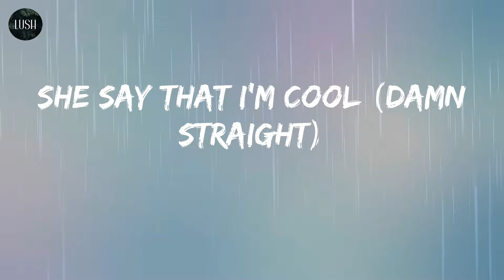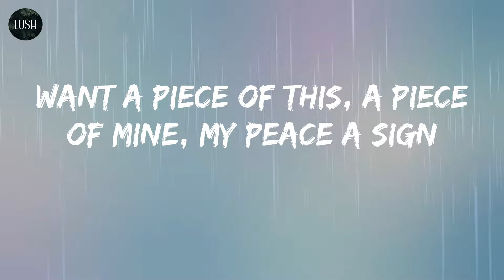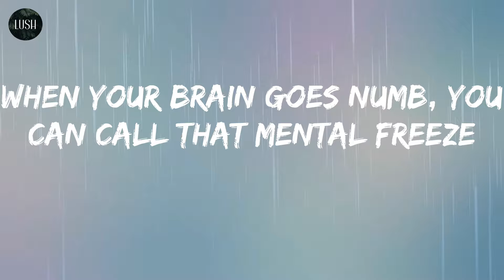Masked Wolf - Astronaut In The Ocean (Lyrics) | When your brain goes numb, you can call that mental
Song: Astronaut In The Ocean (lyrics)
By: Masked Wolf

Lyrics: Astronaut In The Ocean - Masked Wolf
Astro-naut